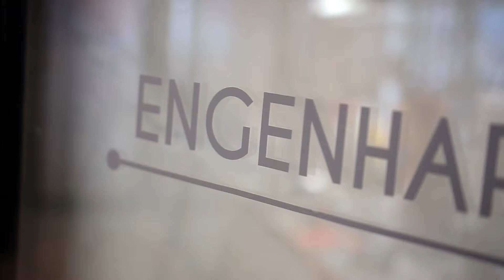Depoimento de Igor Falcão | Globalsat Brasil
Confira o depoimento de Igor Falcão, CEO Globalsat Brasil, sobre os resultados do Programa de Desenvolvimento de Líderes conduzido na empresa.